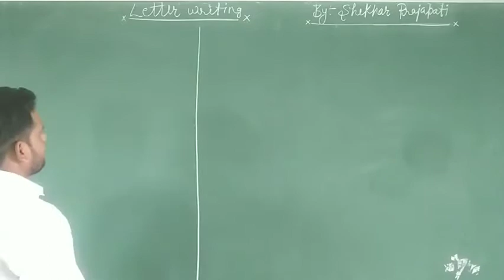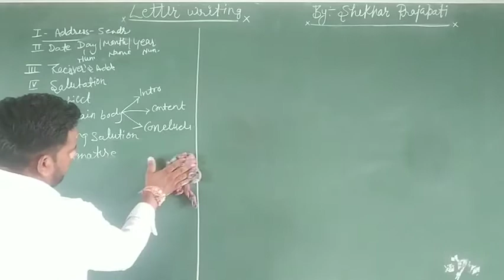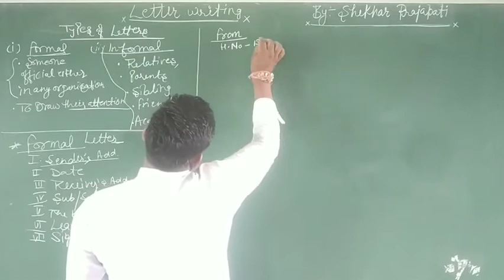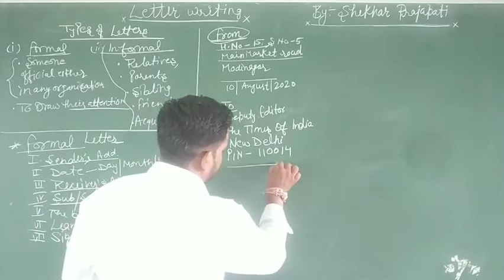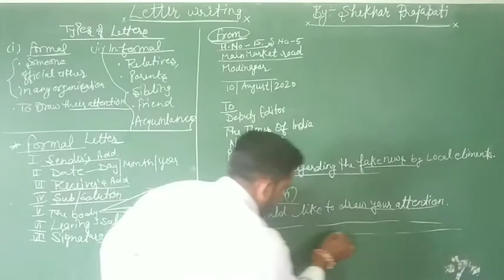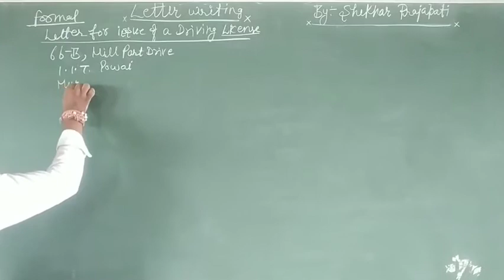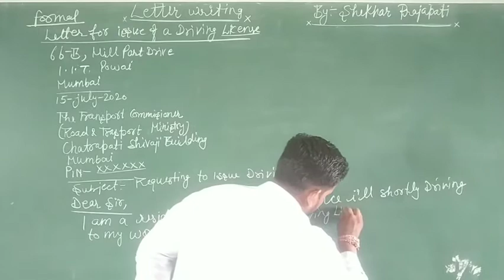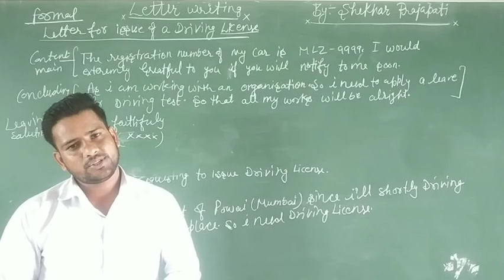English II Formal Letters II